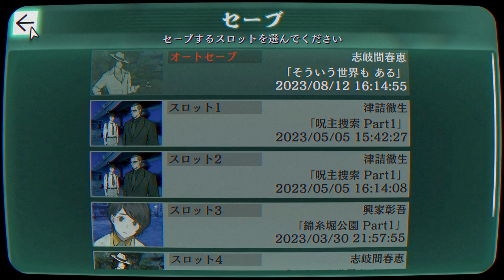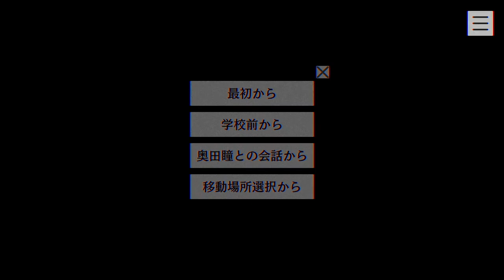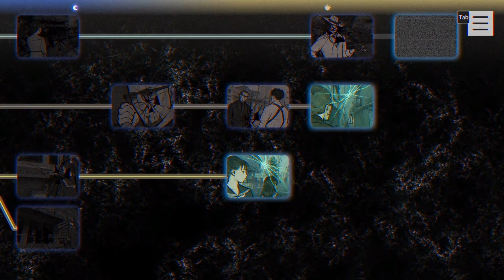【2人実況】慎んだ方がいいかもな、津詰だけに！ガハハ！【パラノマサイト FILE23 本所七不思議】#16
このギャグ最高過ぎ
ということで、時間が半年飛びました。
ここから2024年です！